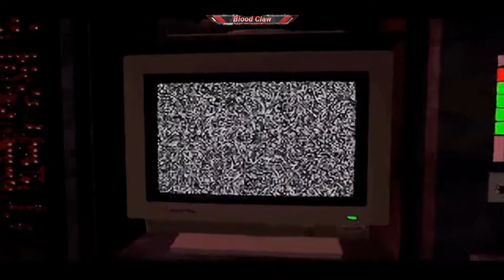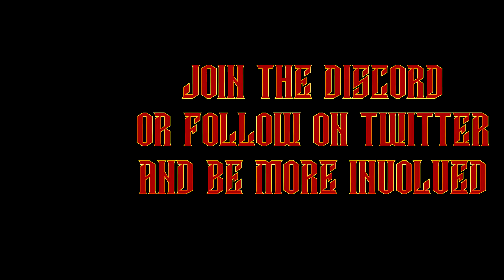Lets Play C&C Remastered - (red alert) Part 4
Hay everyone one another blast from the past has been remastered and re released. This one is game influenced me ALOT growing up. Its through this game I discovered my love for metal music for example. Now lets play.

PC

GPU - GTX1080
RAM - 16 GB
Liquid Cooling